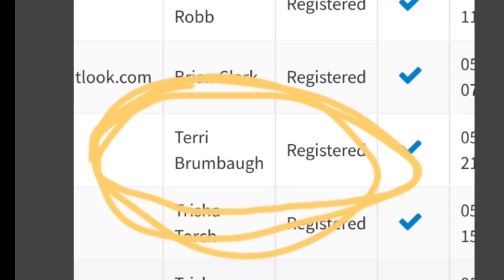First Attempt #11000 Flower Winner